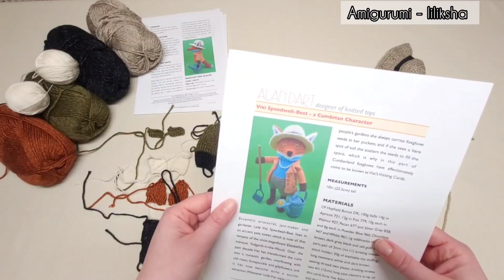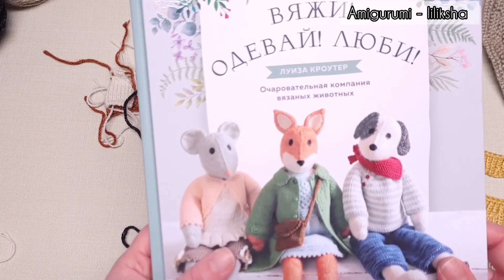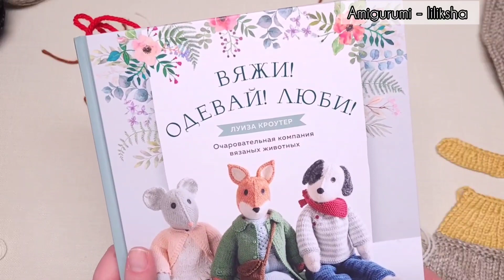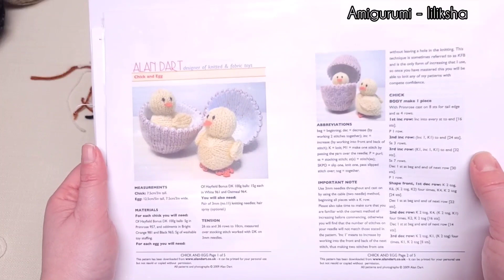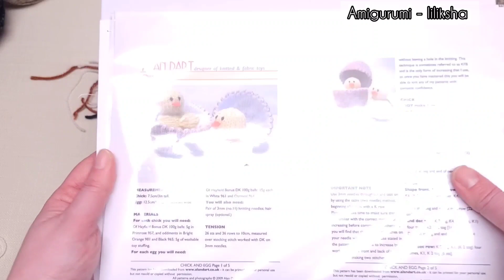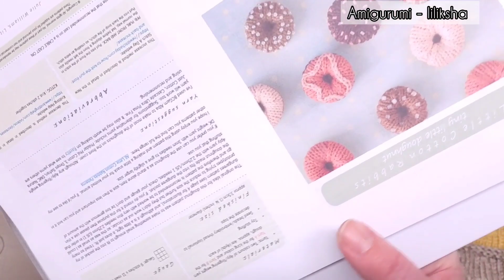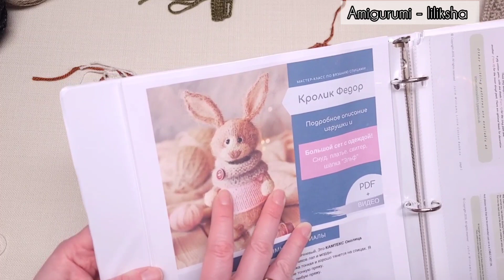Влюбилась 😍 в Лиса 🦊Игрушки спицами. платный МК от Алана Дарт. 1 часть. дневник вязания.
Как увидела этого Лиса влюбилась в него, долго думала если потяну такую сложную игрушку и в итоге решилась.
Это видео является первой частью Дневника вязания в котором я показываю вязанные детали в разобранном виде, так же рассказываю о Бесплатных МК по вязаным игрушкам спицами которые мне помогли понять сложную технику, и о книге по вязаным зверюшкам.

Во второй части дневника вязания я постараюсь рассказать подробности о сложных элементах в вязании лиса, получилось ли мне с ними справится, какие добавления я сделала, много нюансов о процессе сборки игрушки, впервые снимала почти не прирывное видео по сборке и оформлению.

Буду рада вашим комментариям если вам понравится это видео и вы будете ждать продолжения.

Если вы тоже канал о вязание,  я буду РАДА сотрудничеству с вами, взаимной рекламе и разным челленджам.

БЕСПЛАТНЫЕ ОПИСАНИЯ:
Цыплята в скорлупе спицами:

Бесплатное дополнение к платному МК, как связать Оленей из Кроликов.

КУРСЫ И ЗАНЯТИЯ ПО ВЯЗАНИЮ В ТОРОНТО (КАНАДА)
подробности по ссылке: